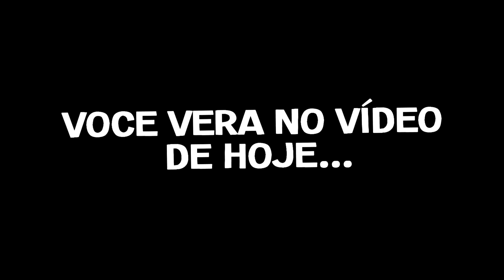AGORA É OFICIAL!